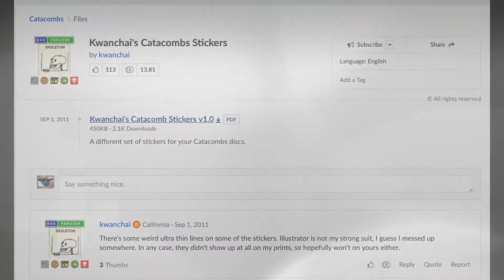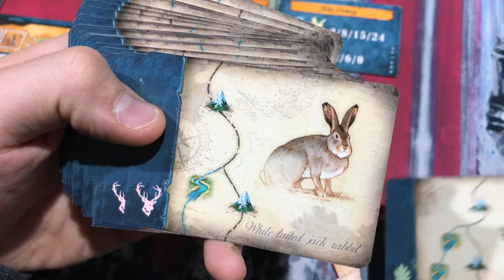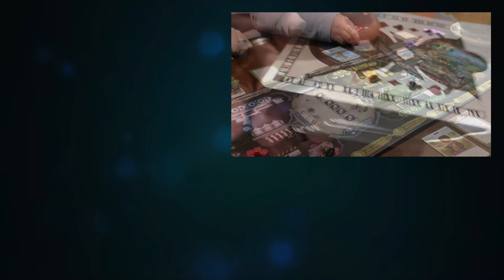3 Great Game Artists Working Today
Here are three of the best artists working in the tabletop gaming biz today. Agree? Disagree? Got your own picks?
Timestamps (With Spoilers)
00:18 - Kwanchai Moriya
01:24 - Vincent Dutrait
02:22 - Mr. Cuddington